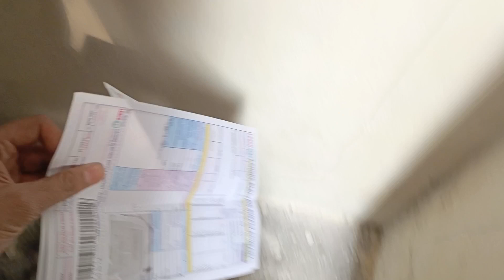Room Final Ho gaya😍Paint Walay Lait Ay